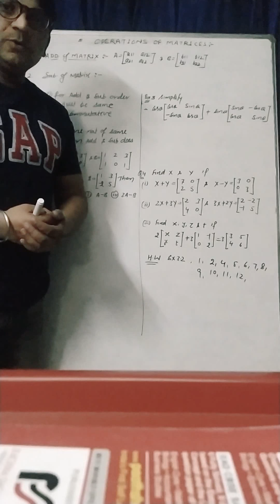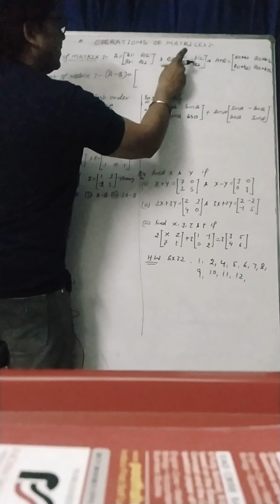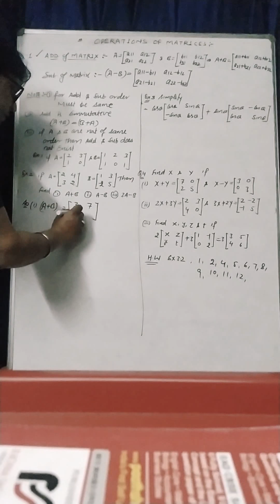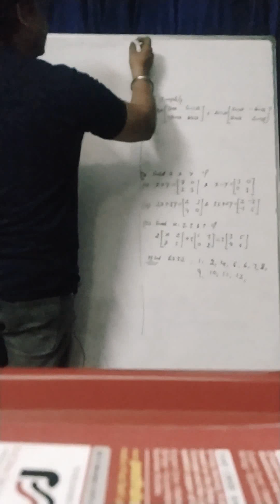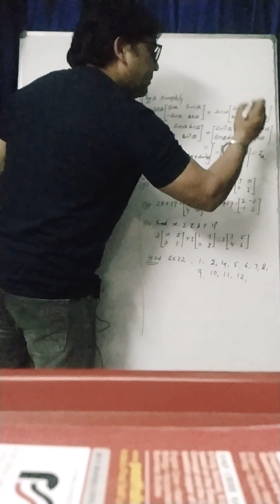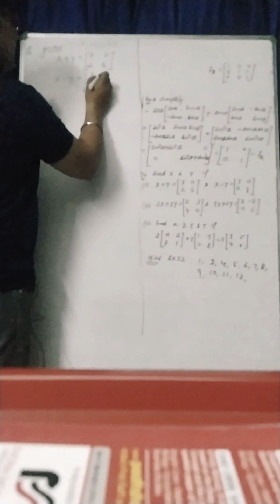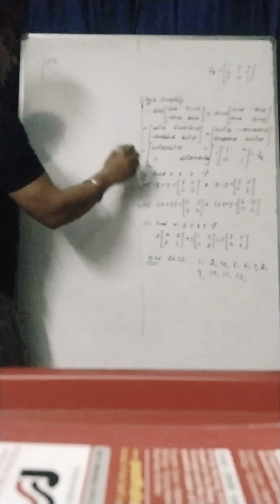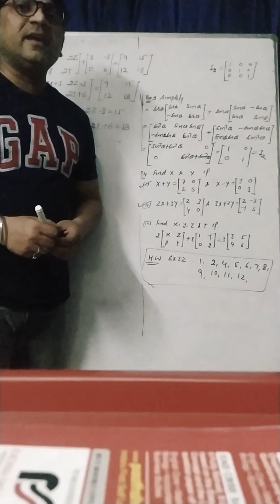21 Day lockdown plans. MATRICES AND DETERMINANT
lockdown planing # matrix # operation of matrix # addition of matrix # subtraction or matrix # multiplication of matrix